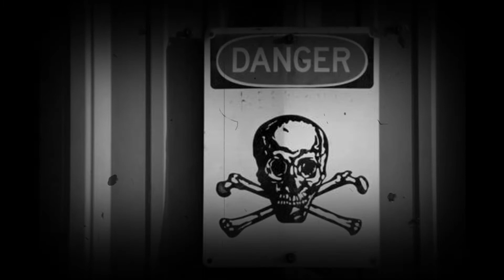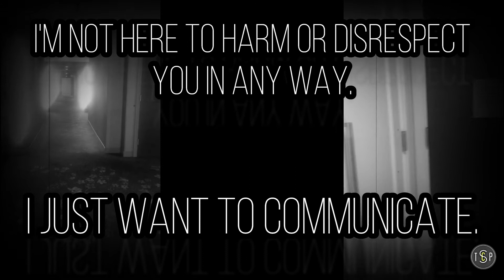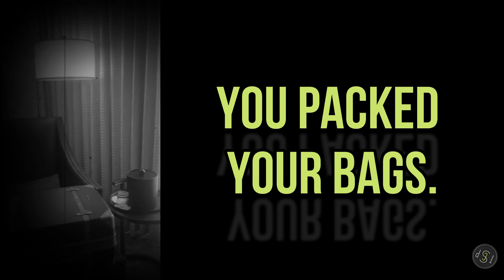The D.C. Project Part 2 - Hotel ITC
Help support what we do!

Welcome to The Spirit Communication Project (TSCP). Join us as we test various tools,  Instrumental Transcommunication (ITC) applications, and other modalities, in an attempt to achieve spirit communication.